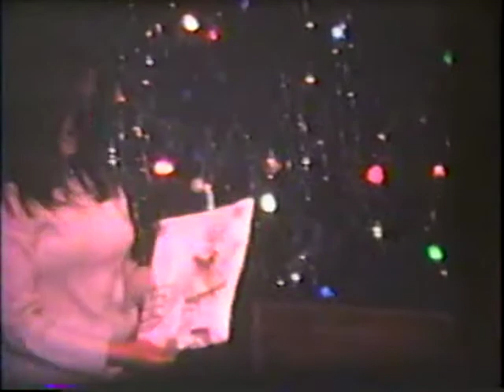8mm christmasTrixy cedar chest Grandma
Aunt Patricia and grandma at Christmas